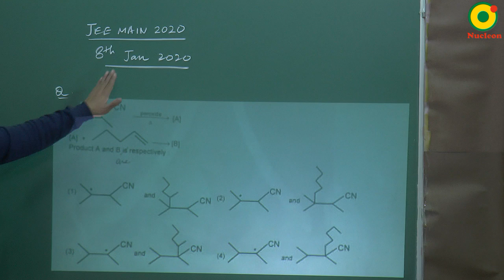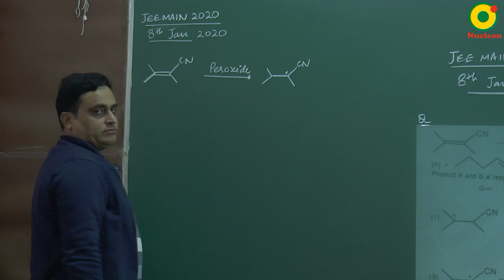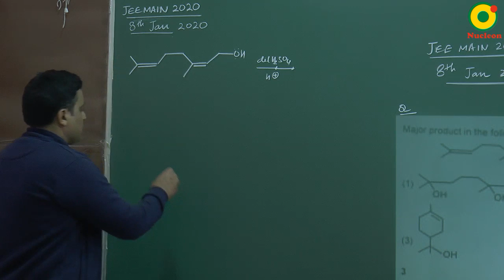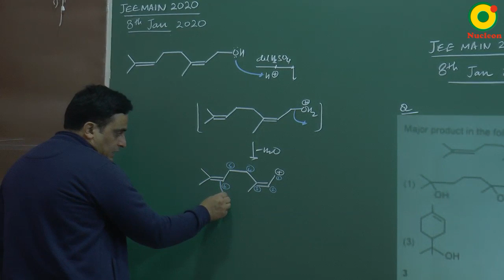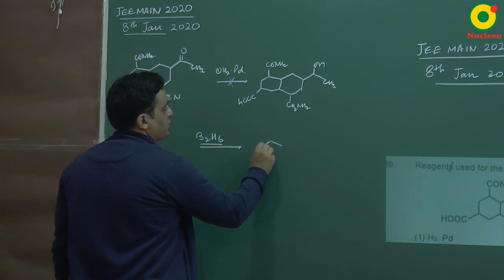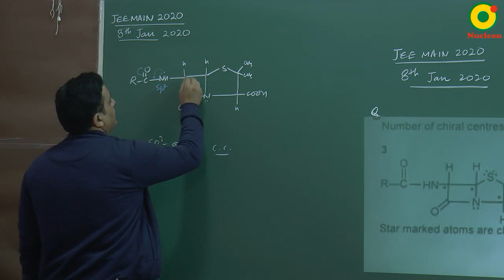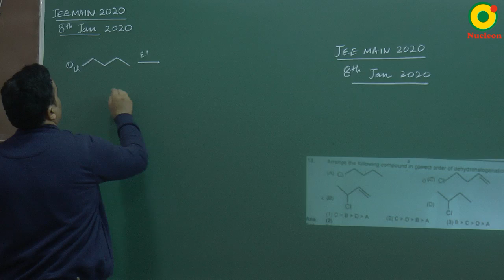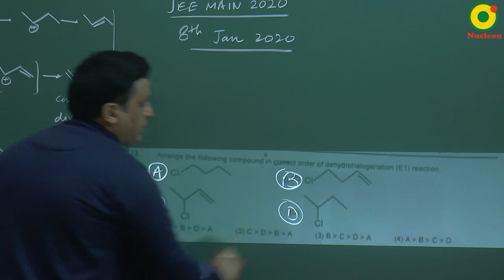IIT JEE Chemistry JEE MAIN 2020 (8 Jan-S1-Memory Based) Problem Solving By VKP Sir M.Sc. IIT BHU